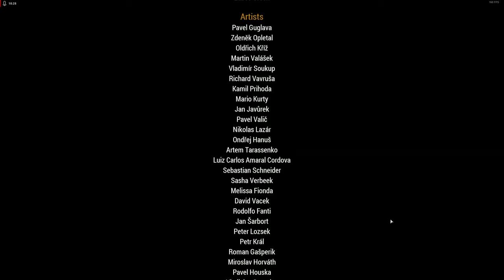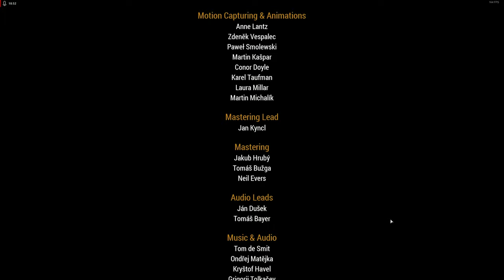GAME OVER; WHAT IF SCENARIO - THE EAST WIND Campaign EP 45 - REALISTIC ARMA3 STORY CAMPAIGN SHOWCASE